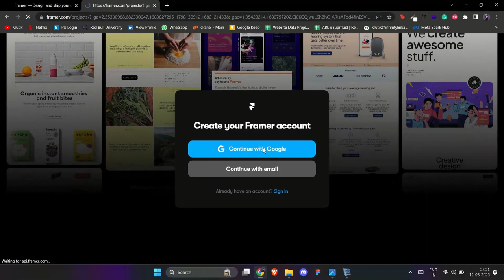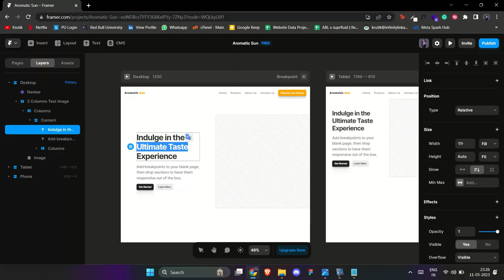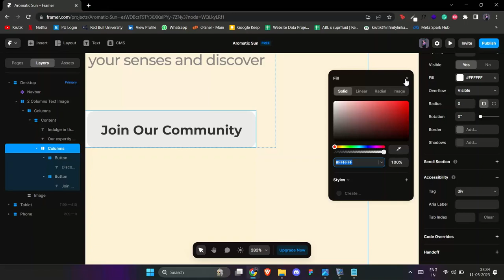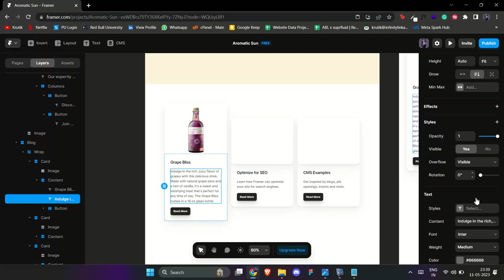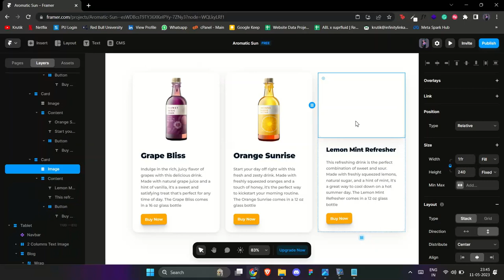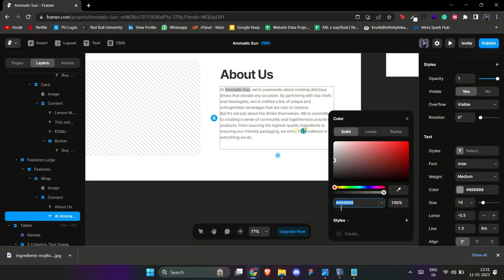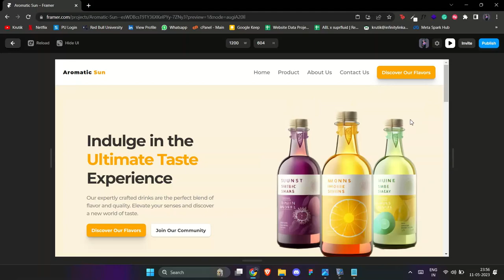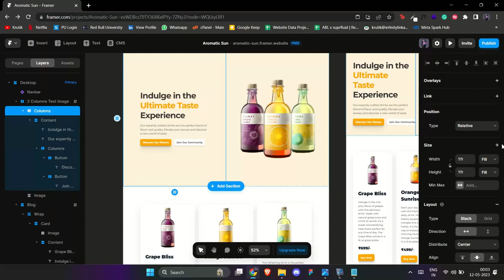Building a Beautiful Website with Framer | NO CODE | A Step-by-Step Tutorial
In this tutorial, we'll show you how to use Framer, a no-code platform that lets you create professional-quality websites without the need for coding skills. We'll cover everything from designing a wireframe to creating the color palette and selecting the perfect images. You'll learn how to use Framer's powerful features to build a beautiful, functional website that looks great on any device. Whether you're a marketer, entrepreneur, or just someone looking to improve your web design skills, this tutorial is a must-watch for anyone interested in building stunning websites with ease. So, let's dive in and start building!